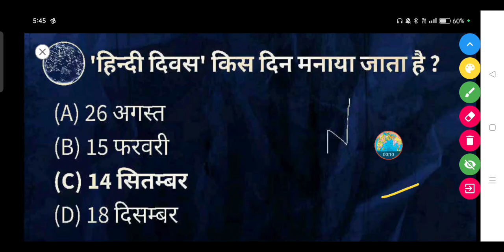'हिन्दी दिवस' किस दिन मनाया जाता है? || Hindi Divas kis din manaya jata hai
'हिन्दी दिवस' किस दिन मनाया जाता है?

(A) 26 अगस्त

(B) 15 फरवरी

(D) 18 दिसम्बर